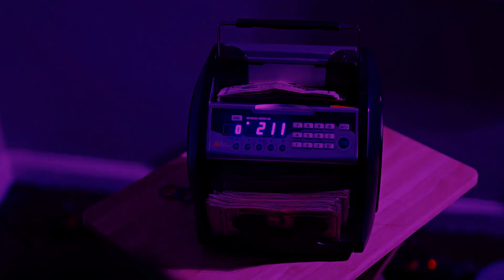Payroll Giovanni - Get Yours / Real Work (Slowed)